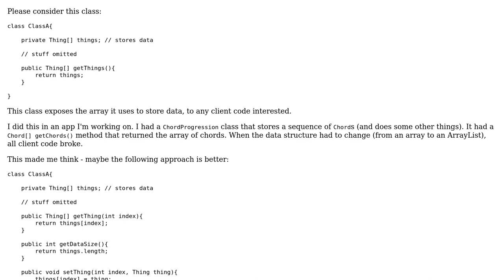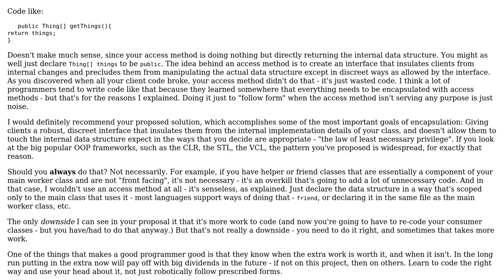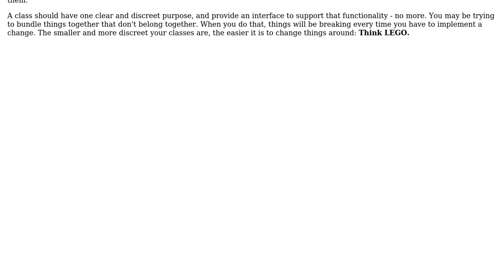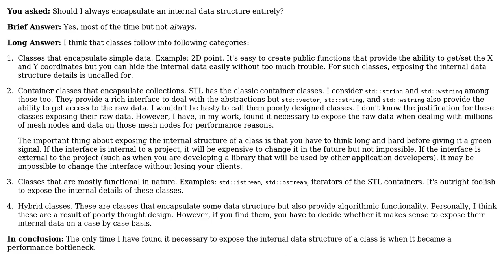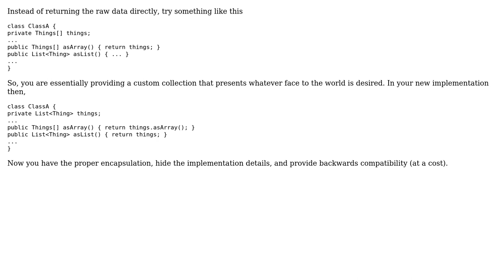Software Engineering: Should I always encapsulate an internal data structure entirely?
With thanks & praise to God, and with thanks to the many people who have made this project possible! | Content (except music & images) licensed under CC BY-SA | Music | Images & others | With thanks to user Vector user R Sahu user Idan Arye user BobDalgleish user Aviv Cohn and the Stack Exchange Network Trademarks are property of their respective owners. You are responsible for your own actions.